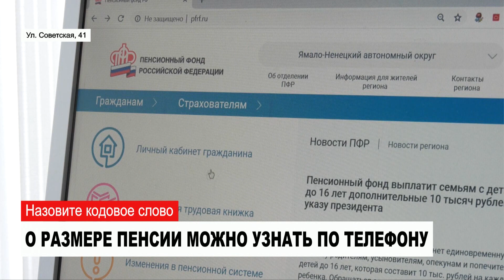НОВОСТИ от 23.07.2020 с Юлией Моревой